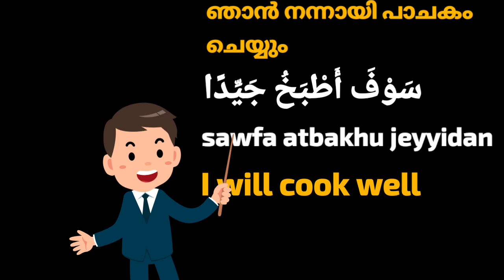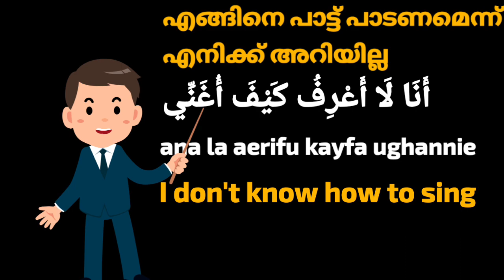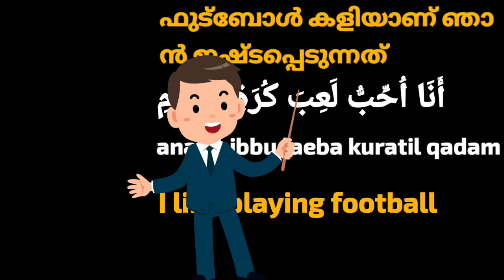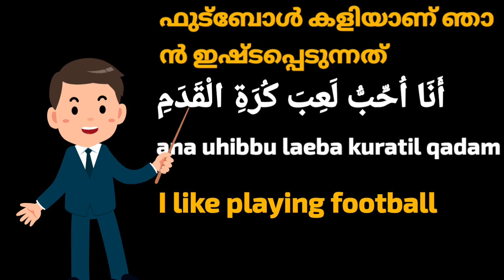Learn Arabic || Arabic Teacher in English and Malayalam | تعليم اللغة | അറബി പഠനം | Abdul Kareem C A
Learn Arabic

Famous Arabic Learning Lessons

Viral Arabic language Learning Lessons

Learn Arabic language in Malayalam and English

Arabic Learning Lessons

Learn Arabic

Arabic Learning Lessons

Viral video

Viral video for Learn Arabic language

Viral Arabic language Learning methods

Most Useful Arabic Words video

Most important Arabic language phrases Learning Lessons

Beautiful Arabic Learning classes from English and Malayalam

Most Useful Arabic phrases

International famous Arabic

Most Useful Arabic phrases Learning from Malayalam

International famous Arabic Words

Arabic language Learning Lessons from Malayalam and English

Learn Arabic

Arabic Learning

Arabic teacher

Guide for Arab job

Arab job guides

Guide for  Arab Countries

Arabic guide

Arabic teacher in Malayalam and English

Arabic master in English and Malayalam

Arabic teaching from English and Malayalam

Arabic Master

Arabic Ustad

Arabic Sar

Arabic sir

Arabic Job

3 in on Language  Malayalam and English and Arabic Best classes

New study for Arabic

New generation Arabic teaching style

Arabic grammar

Arabic speaking

world famous Language  Arabic

Arabic Ustad

Arabic Ustad for Malayalam and English

Arabic talking training

Arabic speaking

Arabic lovers

Language for best job in foreign countries

Western language Arabic

Arabic talking training for job candidates

Arabic training for job

Arabic professor

Professional Arabic Learning Lessons

Professional classes for Arabic language Learning

Arabic World

Arabic  words

Arabic phrases usages

Arabic Master

Arabic  teacher

Teacher Arabic

Arabic skills

Arabic munshi

Arabic talking

Welcome to our Arabic language Learning channel

Arabic talking pronunciation  with English and Malayalam

Useful Arabic Word's Usage learning

Useful Arabic Words usages

Arabic language Learning in English and Malayalam

Meaning of Arabic words and English

Important Arabic Words usages

Arabic Language Learning Lesson

Easy Arabic language Learning  in Malayalam and English

Arabic Lessons easy teaching   method

Arabic Learning Lessons

Useful Arabic Words Learning

Arabic Learning in English and Malayalam

Arabic Language Learning from English and Malayalam

Spoken Arabic

Spoken language

Arabic pronunciation

English pronunciation

Malayalam pronunciation

Spoken Arabic language in Malayalam

Very easy Arabic language Learning Lessons in Malayalam and English ||    Abdul Kareem C A || part 56